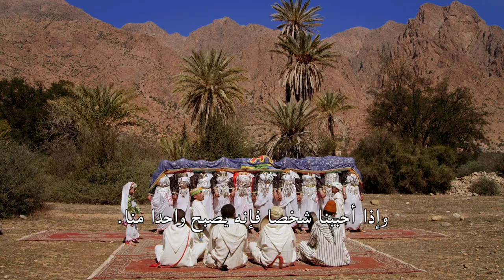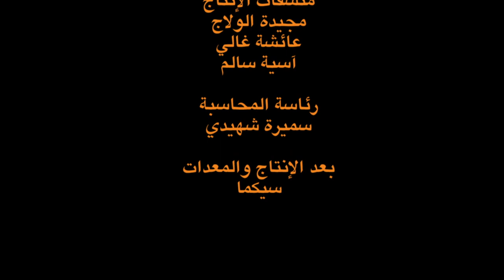مقدمة عن الموسيقى و الرقصات الأمازيغية